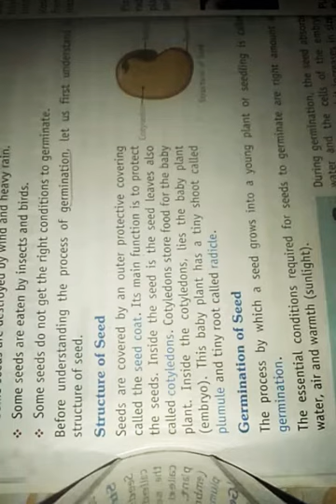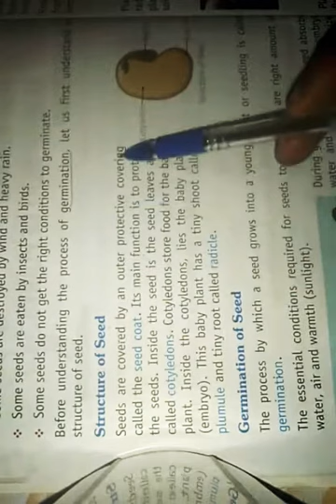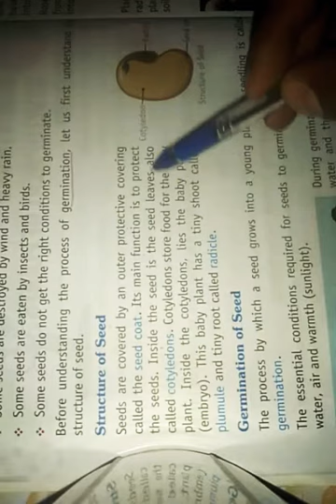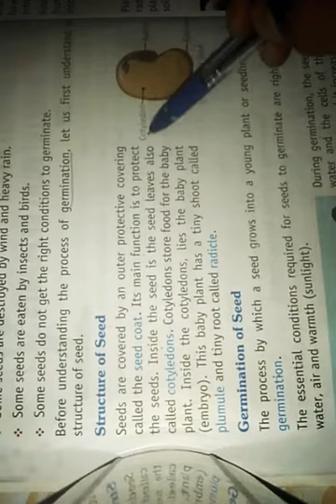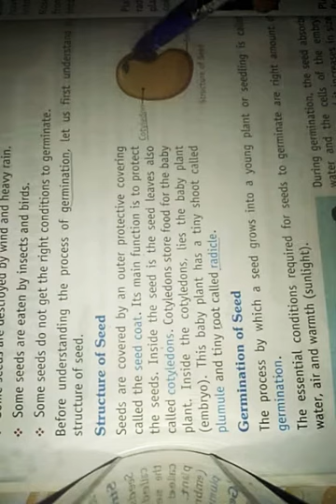Class -5th Science by Pranshu Sir